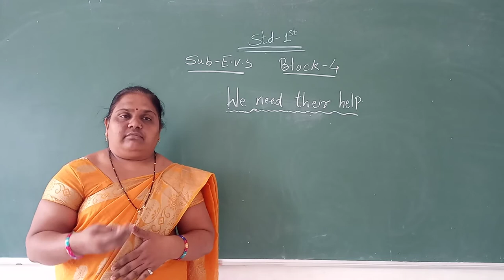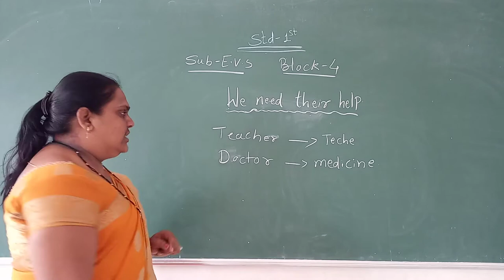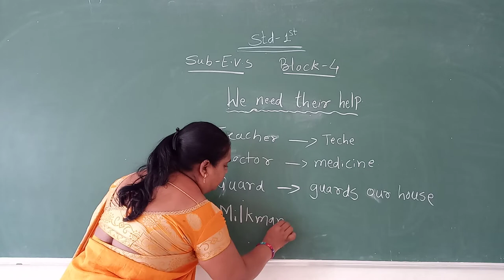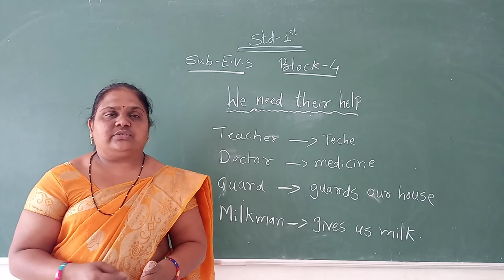We need their help.